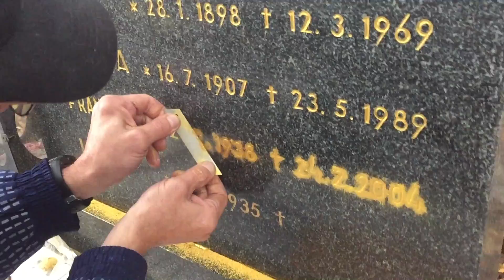Obnova zlatých nápisov na náhrobných pomníkoch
Ponúkame na predaj stavebný pozemok Zbora  - Dohňany, len 8 minút od Púchova za príjemnú cenu. Všetky podrobnosti najdete na :

Ponúkame rýchlu, kvalitnú, odbornú prácu na obnove zlatých nápisov na vašich pomníkoch.

Príjemné ceny, rýchle jednanie, šetríme váš čas.

Ponúkame na predaj stavebný pozemok Zbora -Dohňany, 8 minút od Púchova za príjemnú cenu. Všetky podrobnosti najdete na :

Osobná stránka kde nájdete všetko o spolupráci so mnou, ako pracujem, čo ponúkam, dokumenty na stiahnutie, cerifikáty a iné